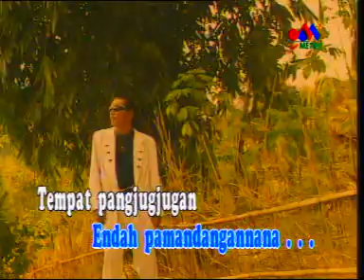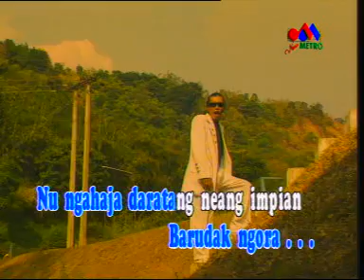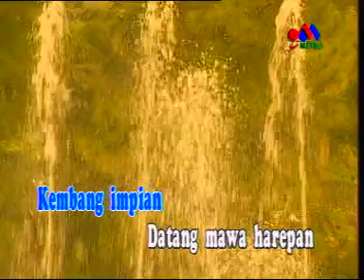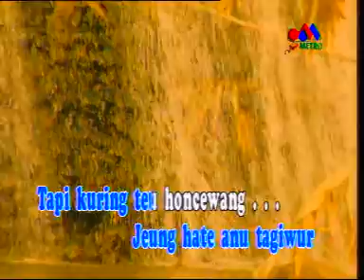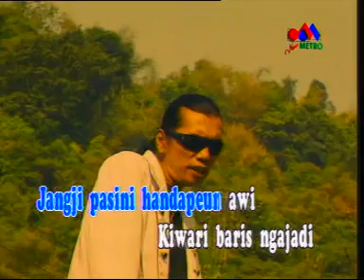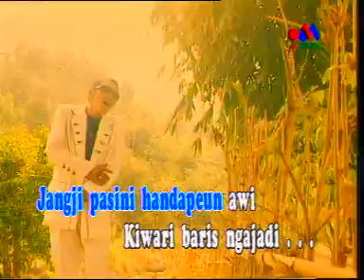CALUNG DARSO - SITU PATENGGANG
CALUNG DARSO